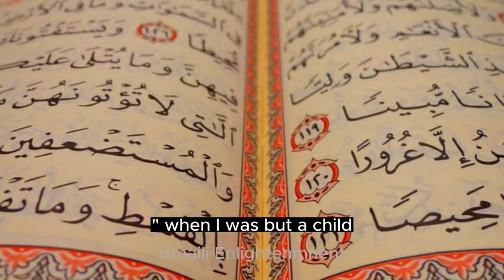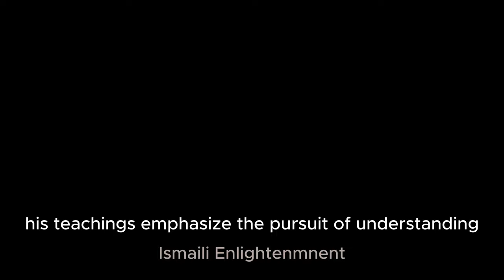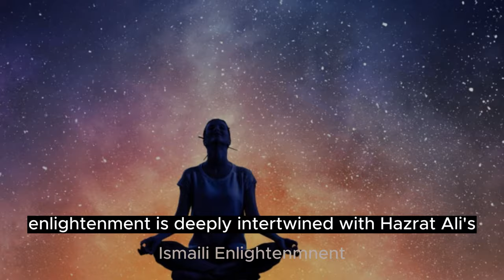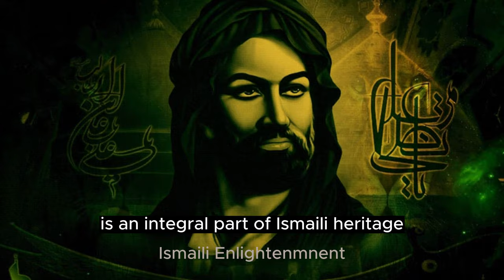Hazrat Ali: The Spiritual Legacy of Our First Imam | Ismaili History and Inspiration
In this enlightening video, we invite you to embark on a journey through the rich tapestry of Ismaili history and spirituality. Today, we focus on Hazrat Ali, the first Imam of the Ismaili community, whose life and teachings continue to resonate with us.

In this video, you will discover:

🌟 The Life of Hazrat Ali: We explore the remarkable life of Hazrat Ali, from his birth in the Kaaba to his pivotal role as a trusted companion of the Prophet Muhammad (peace be upon him).

📜 Teachings and Wisdom: Dive into the profound teachings and wisdom of Hazrat Ali, which have left an indelible mark on the Ismaili faith and beyond.

🌍 Legacy and Influence: Learn how Hazrat Ali's legacy transcends time and geography, shaping the spiritual journey of Ismailis around the world.

🙏 Spiritual Insights: Gain a deeper understanding of the spiritual principles and values that Hazrat Ali embodies and how they continue to inspire Ismailis in their daily lives.

Whether you're an Ismaili seeking to deepen your connection to your faith or simply intrigued by the life of Hazrat Ali, this video offers a compelling exploration of his enduring influence.

We're dedicated to sharing more insights into Ismaili history, culture, and spirituality.

Join us on this illuminating voyage into the heart of Ismaili heritage and spirituality. Your engagement enriches our community, and we look forward to connecting with you!

Thank you for being a part of our community, and we can't wait to explore more aspects of our faith and history with you.